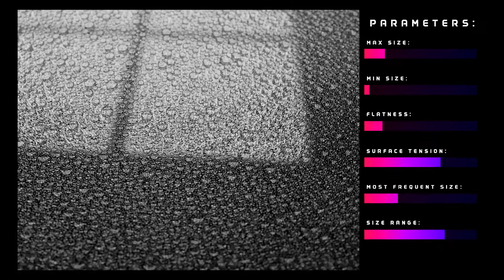Condensation Generator Reel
This add-on will allow you to apply thousands of non-overlapping droplets to given objects in one click. Making perfect condensation like this from scratch can take hours, which is why I have created an add-on that does exactly that.
It works with blender 3.x versions.